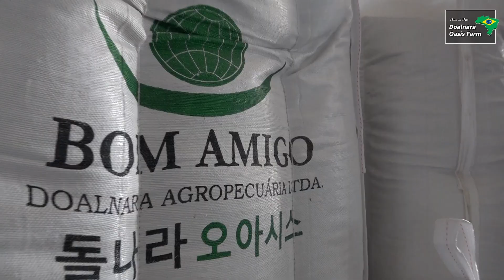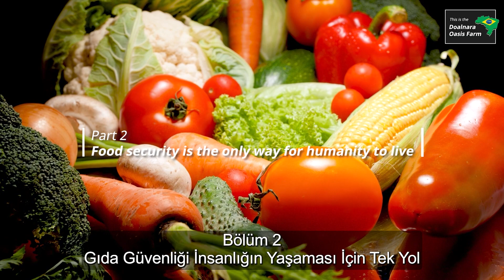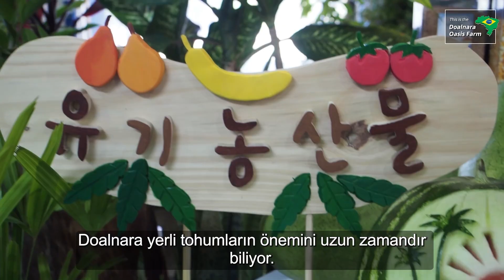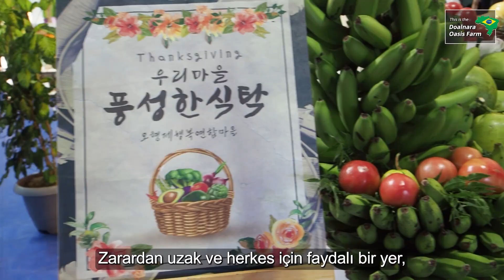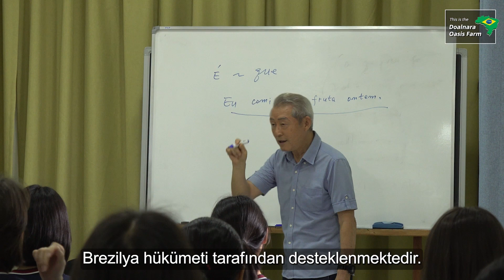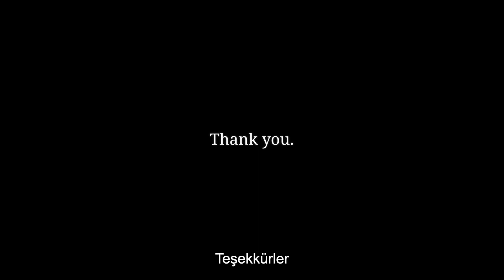Türkçe altyazılı(튀르기예 자막)🌲Doalnara Oasis Çiftliği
🌲Doalnara Oasis Çiftliği

"Dikkat Dikkat!
Küresel gıda krizi yaklaşıyor!
Şaşırtıcı bir çözümü var!
Karşınızda dünya üzerindeki en mutlu yer!
COVID'siz ve maskesiz bir yer!"
Bu videoyu sizinle paylaşmamın nedeni insanlığın hayatta kalmasını sağlamak!
Size, ailenize ve ülkenize mutluluklar dilerim.
Teşekkürler.